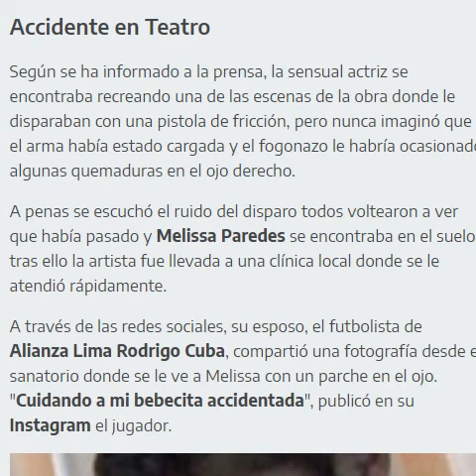es trasladada a la clínica tras recibir un disparo en la cara